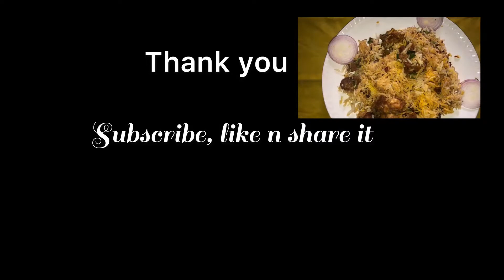Hariyali Chicken || Green Chicken || Tasty Buds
Delicious hariyali chicken is famous it’s aroma. Mint leaves n coriander enhances the flavour chicken, ultimate mouthful water increase the appetite.